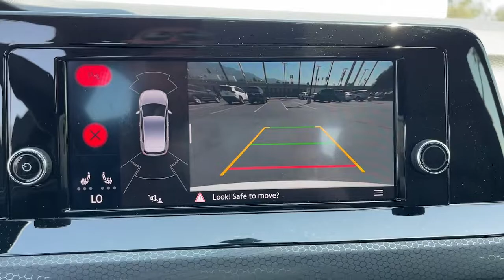2022 Volkswagen Golf GTI Riverside, Temecula, Loma Linda, Orange County, Corona, CA V10487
Oryx White Pearl New 2022 Volkswagen Golf GTI available in Corona, California at Cardinale Way VW Corona. Servicing the Riverside, Temecula, Loma Linda, Orange County,  CA.
2022 Volkswagen Golf GTI 2.0T S - Stock#: V10487 - VIN#: WVWH87CD6NW144725

Pear 2022 Volkswagen Golf GTI 2.0T S FWD 6-Speed Manual 2.0L TSI DOHCbrbr24/34 City/Highway MPGbrbrbrExperience the CardinaleWay difference. We develop outstanding relationships were everybody wins. Prices do not include dealer installed Protection Package for $1485.00. Proudly serving Inland Empire, Corona, Riverside, Ontario, San Bernardino, Chio, Chino Hills, Norco, Orange County, Yorba Linda 92882.
Wheels: 18 x 7.5J 2-Tone Machined Alloy,Heated Front Top Sport Seats,Cloth Seating Surfaces,Radio: MIB3 Composition Color w/8.25 Touchscreen,4-Wheel Disc Brakes,Air Conditioning,Electronic Stability Control,Front Bucket Seats,Front Center Armrest,Spoiler,Tachometer,ABS brakes,AM/FM radio,Alloy wheels,Automatic temperature control,Brake assist,Bumpers: body-color,Delay-off headlights,Driver door bin,Driver vanity mirror,Dual front impact airbags,Dual front side impact airbags,Four wheel independent suspension,Front anti-roll bar,Front fog lights,Front reading lights,Fully automatic headlights,Heated door mirrors,Heated front seats,Heated steering wheel,Illuminated entry,Leather steering wheel,Low tire pressure warning,Occupant sensing airbag,Outside temperature display,Overhead airbag,Overhead console,Panic alarm,Passenger door bin,Passenger vanity mirror,Power door mirrors,Power driver seat,Power passenger seat,Power steering,Power windows,Radio data system,Rain sensing wipers,Rear anti-roll bar,Rear reading lights,Rear seat center armrest,Rear window defroster,Rear window wiper,Remote keyless entry,Security system,Speed control,Speed-sensing steering,Split folding rear seat,Sport steering wheel,Steering wheel mounted audio controls,Telescoping steering wheel,Tilt steering wheel,Traction control,Trip computer,Turn signal indicator mirrors,Variably intermittent wipers,Front beverage holders,Auto-dimming Rear-View mirror,Lane Departure Warning System,Speed-Sensitive Wipers,7 Speakers,Compass,Exterior Parking Camera Rear,Forward collision: FCW w/Autonomous Emergency Braking mitigation,Emergency communication system: VW Car-Net services (capabilities require enrollment or subscription)